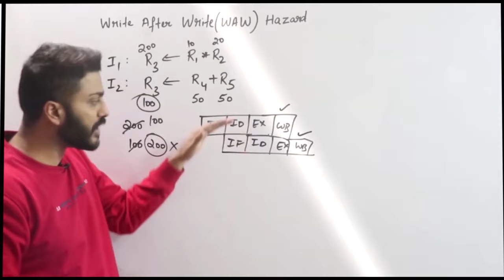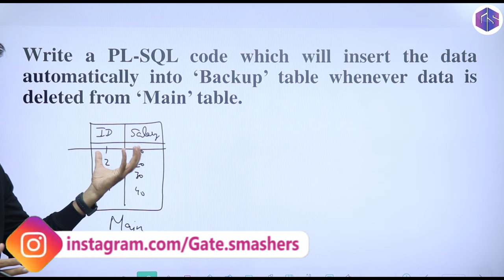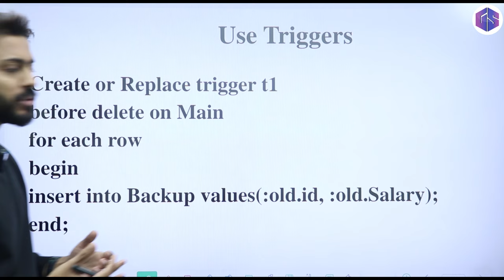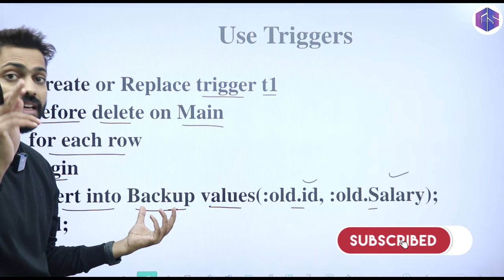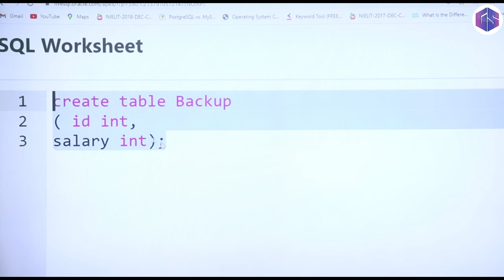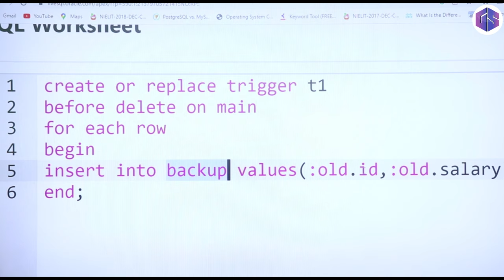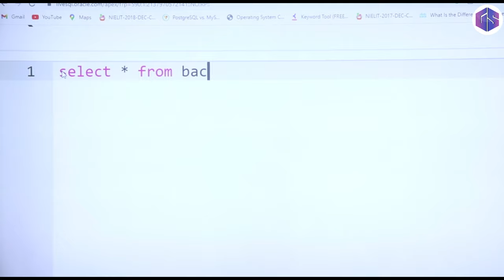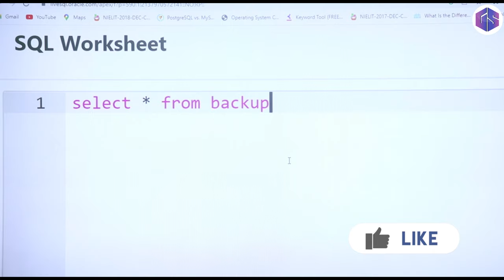Sql Triggers🔫 Real Life Example | SQL Interview♟ Questions🎯